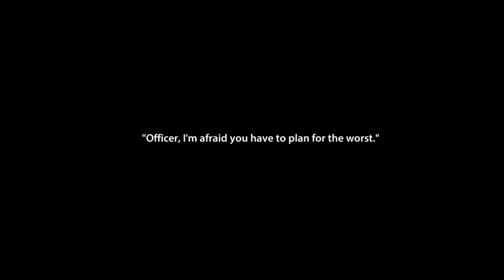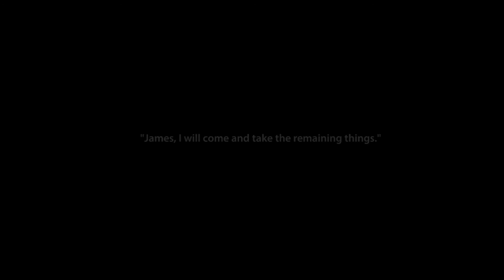Horror Game : Endless NightMare 3D